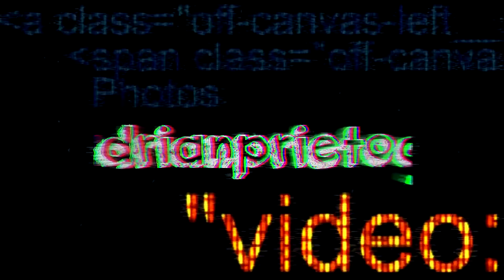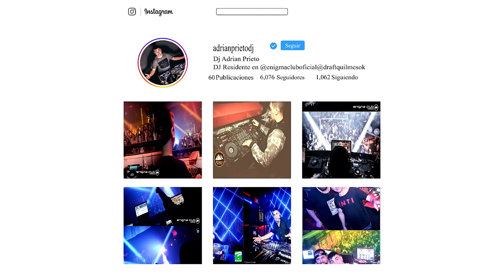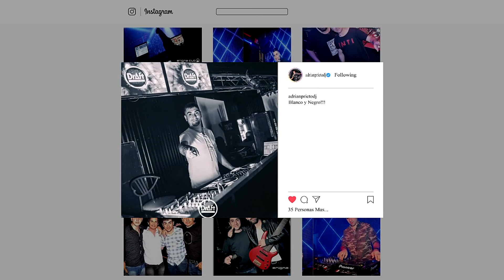Los Tejas - El Barrilete (Dj Adrian Rmx)